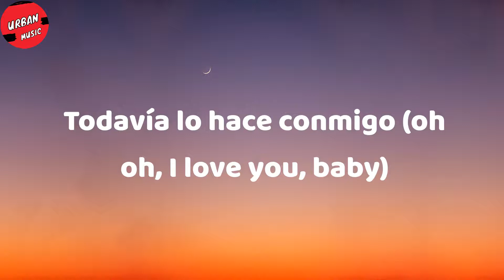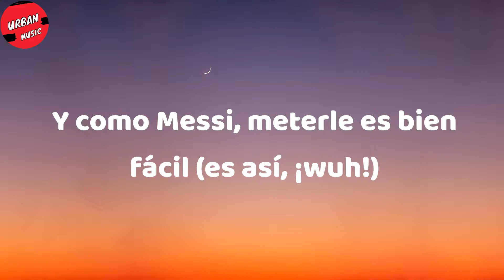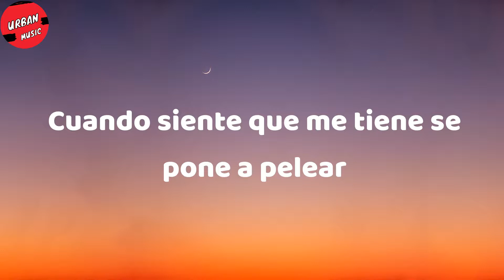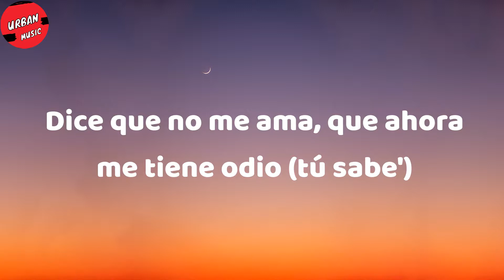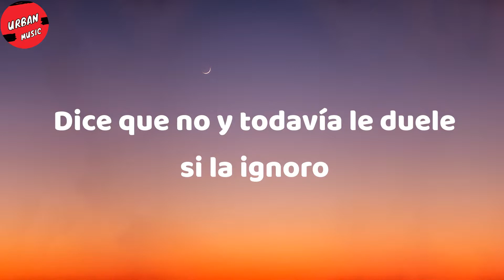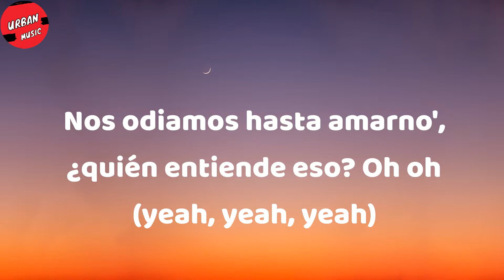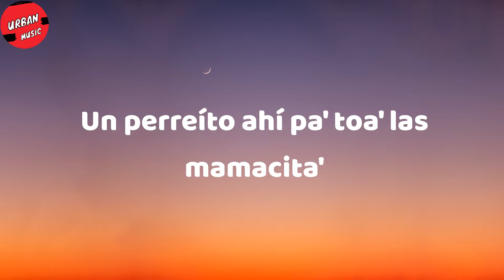Maluma - Nos Comemos Vivos (Letra/Lyrics)